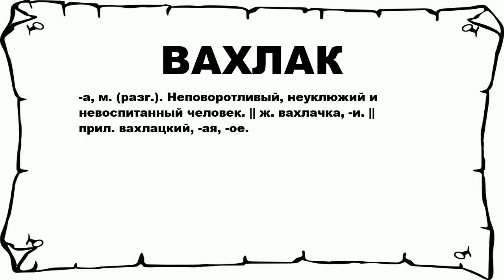ВАХЛАК - что это такое? значение и описание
Хочешь знать что значит ВАХЛАК? тогда слушай до конца.

 -а, м. (разг.). Неповоротливый, неуклюжий и невоспитанный человек. || ж. вахлачка, -и. || прил. вахлацкий, -ая, -ое.